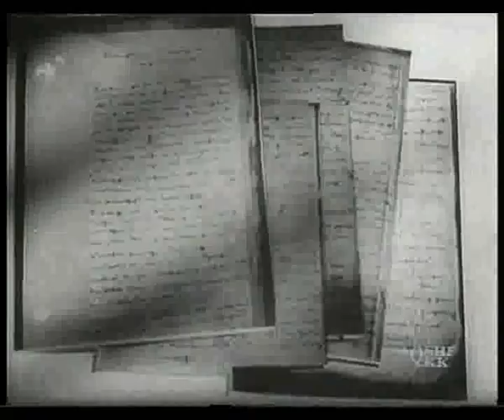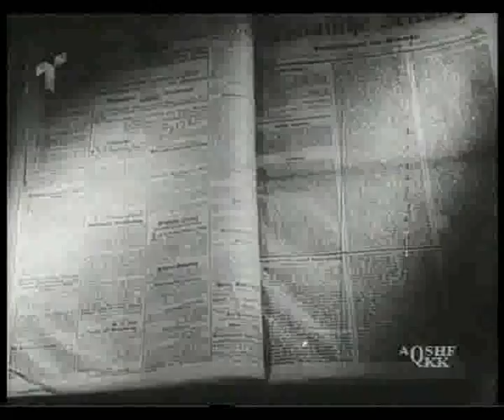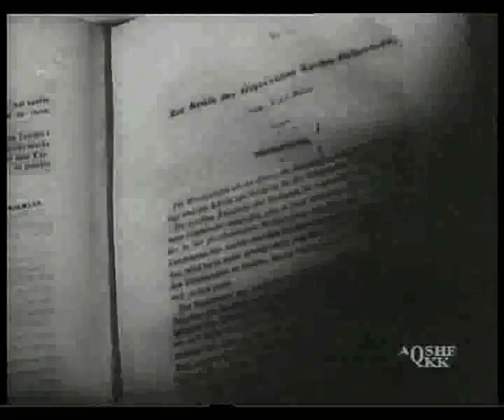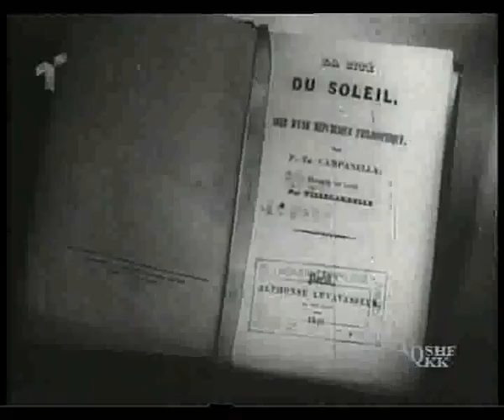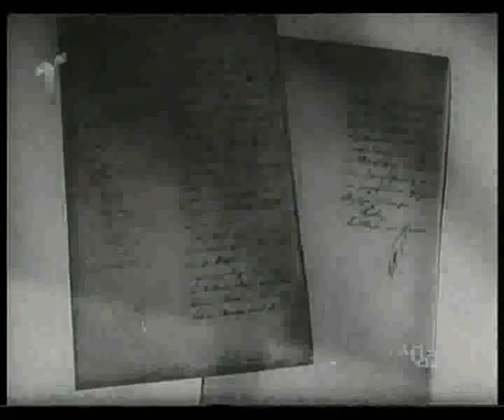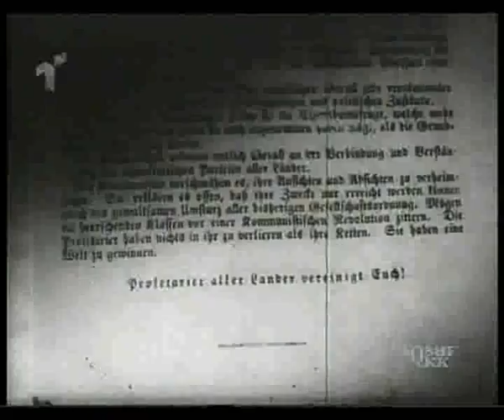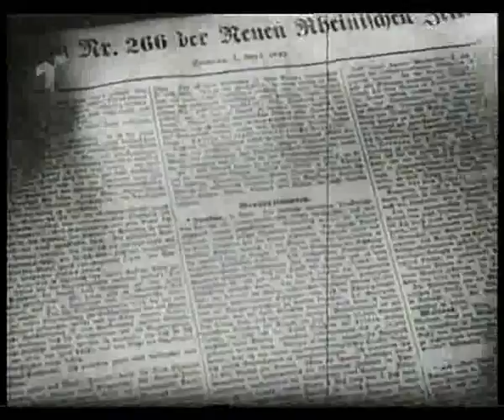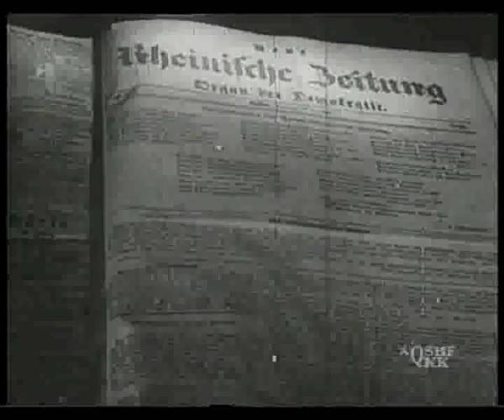Karl Marks dokumentare shqip pjesa 1